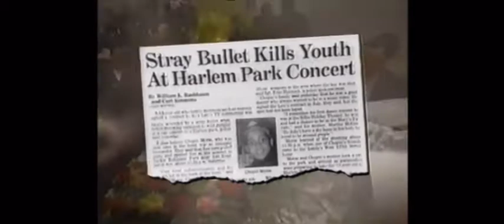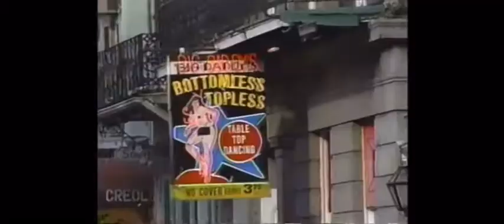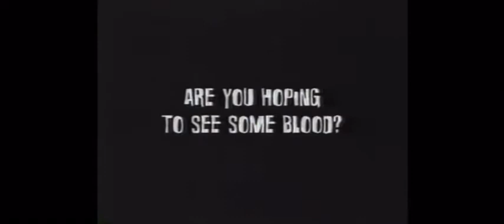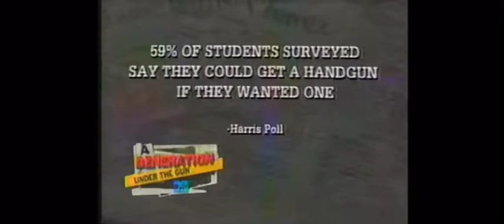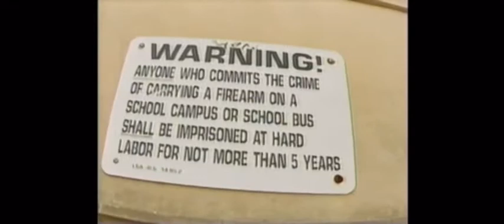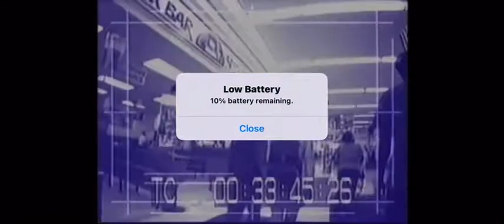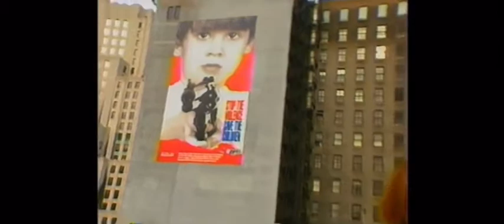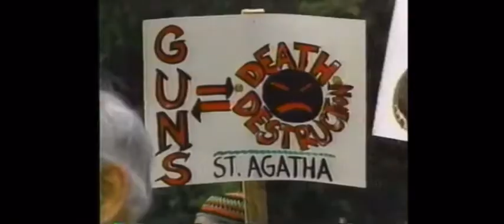Documentary of the Bloods 🩸 And Crips 💧Gang banging in the early 90s